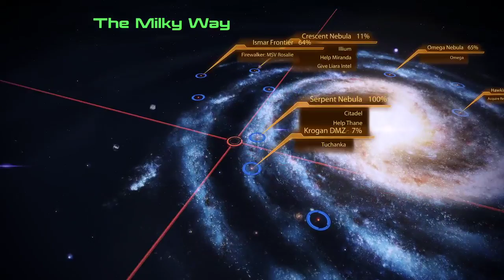ME2 - E43: Femshep Insanity | The Middle!